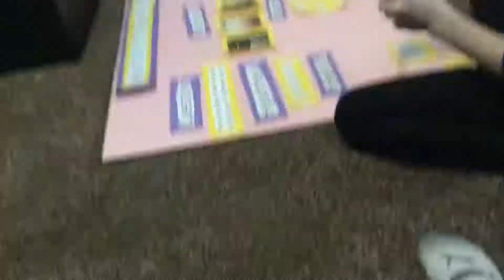April 2, 2018